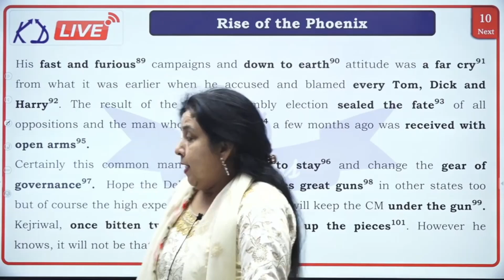SSC CGL 2022 Pre Cut-Off & Last Moment Strategy To Crack SSC CGL 2022 Tier 1 By Neetu Singh Mam